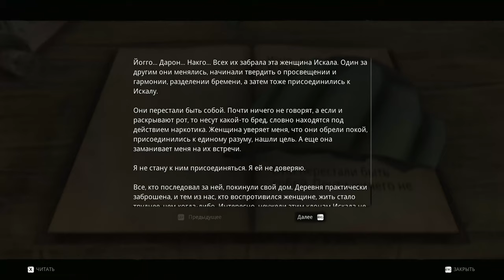Remnant From the Ashes ➤ Прохождение #24 ➤ Нечистый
● Полное прохождение ➤ Subdivision Infinity DX